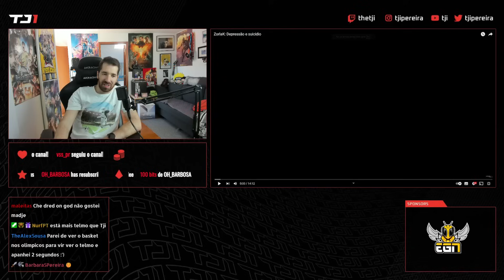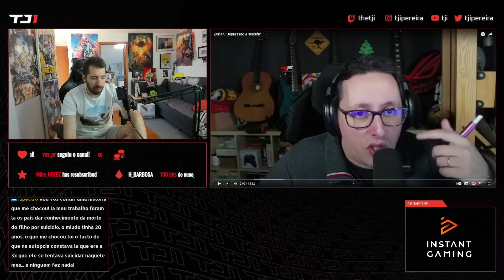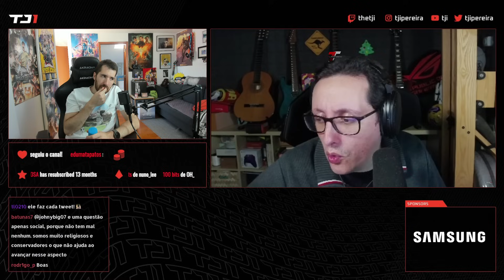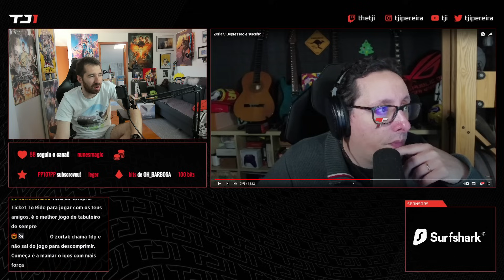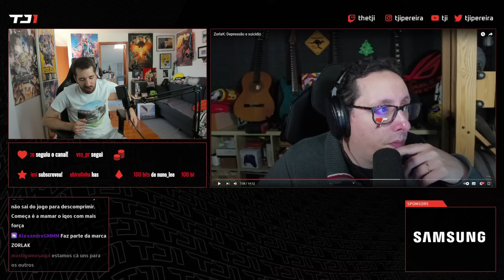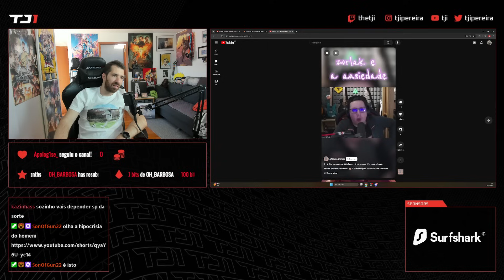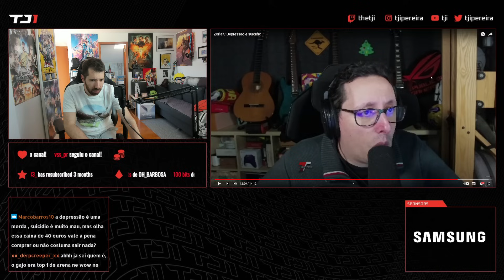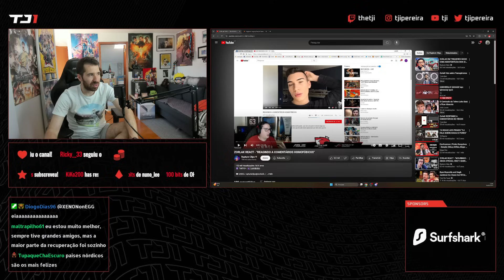TJI REAGE A ZORLAK A FALAR SOBRE DEPRESSÃO